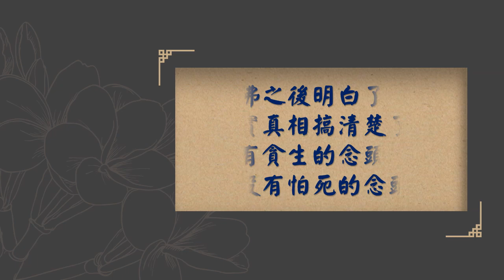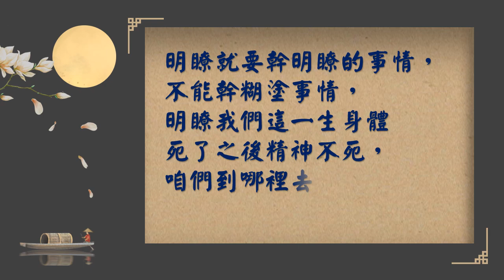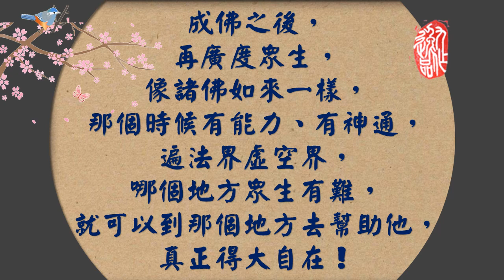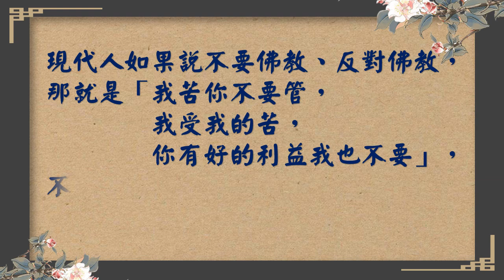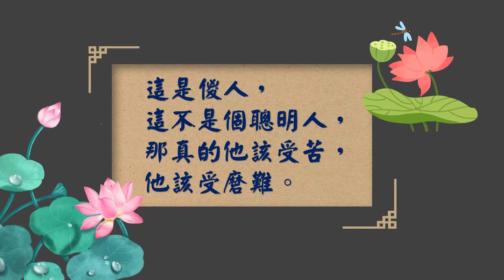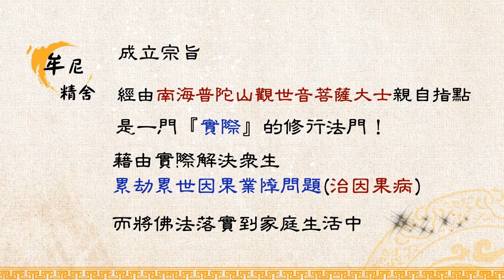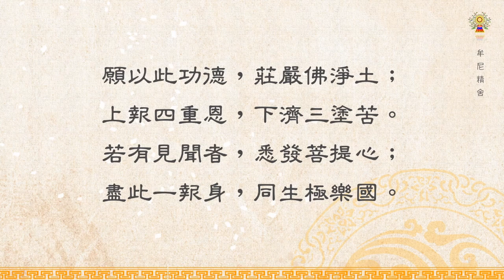淨空法師法語精華─到極樂世界去留學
哪裡我都不想去，我就想到極樂世界，到極樂世界去幹什麼？去留學。阿彌陀佛是老師，那裡有好老師，文殊、普賢、觀音、勢至是同學。詳情請觀看「淨空法師法語精華一到極樂世界去留學」影片。